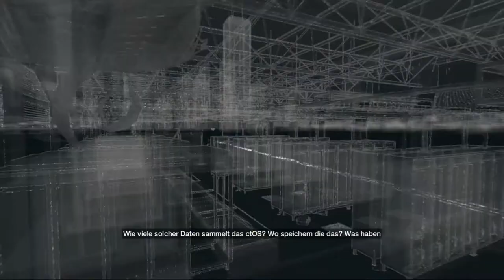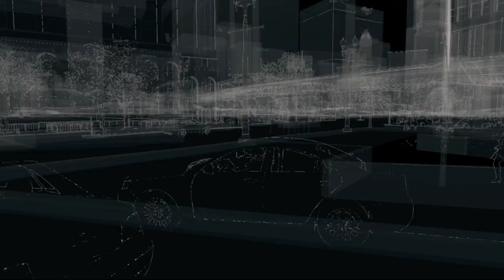Autoverkäufer | WATCHDOGS [PS4] #031